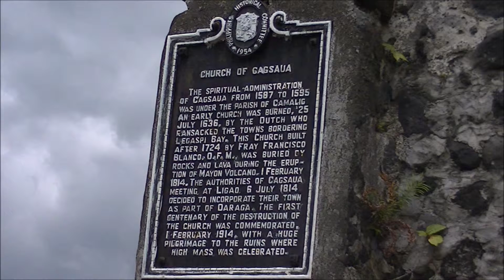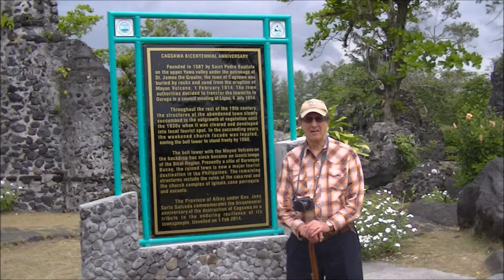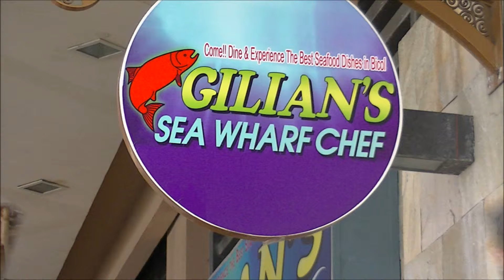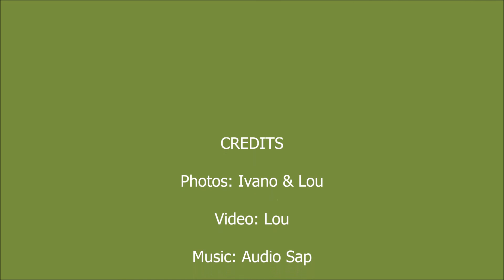20150311 Mayon Volcano, Cagsawa Ruins & the Embarcadero Albay, Philippines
Mayon Volcano, Cagsawa Ruins & the Embarcadero, Daraga Church, Albay, Philippines